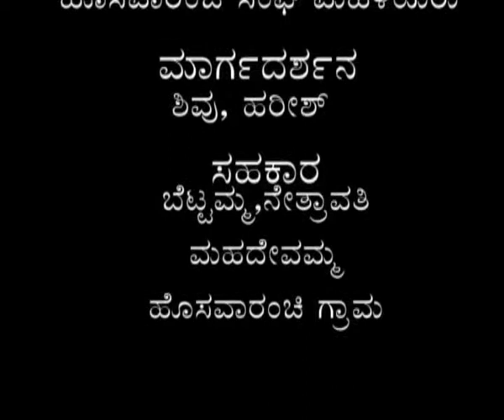Olle Sangha Andre